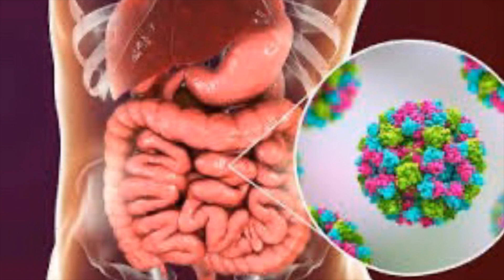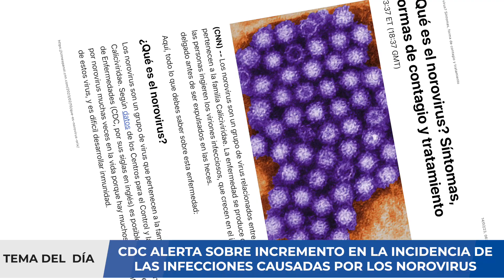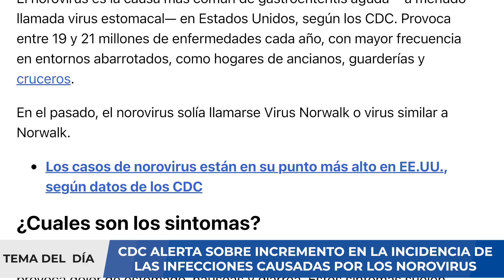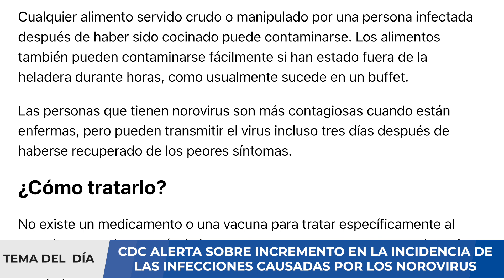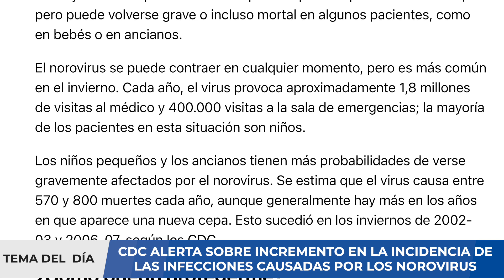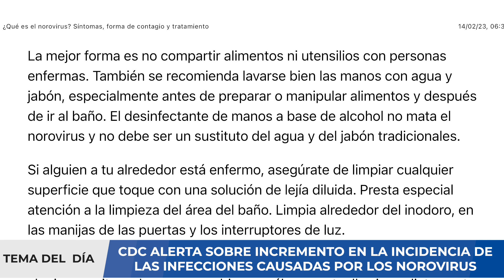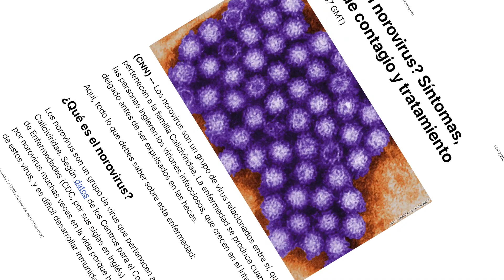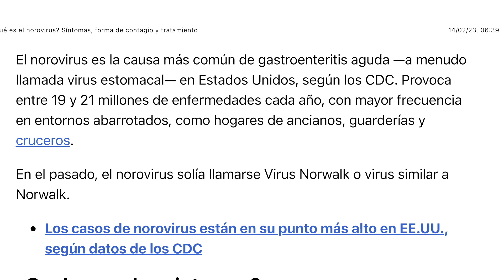¡CUIDADO! EEUU REGISTRA INCREMENTO DE INFECCIONES POR NOROVIRUS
En días recientes, los casos de enfermedad por norovirus en Estados Unidos se han elevado a niveles pocas veces vistas y más altos que en todo el año pasado.

Es importante detallar que el norovirus es un grupo de virus unidos entre sí, que complican que al entrar en contacto con un humano sano, este pueda generar inmunidad, por lo que el norovirus puede enfermar varias veces al sujeto en cuestión en poco tiempo.También llamado virus estomacal o “virus Norwalk”, el norovirus es el causante más común de gastroenteritis aguda al ser un agente que entra al cuerpo vía oral en los alimentos.

De acuerdo a los los Centros para el Control y la Prevención de Enfermedades de Estados Unidos (CDC), el norovirus es causante de enfermedad de entre 19 y 21 millones de personas cada año en el país, aunque la cifra se ha disparado durante el inicio de 2023.

Según datos de la agencia de salud, el promedio de pruebas de laboratorio positivas al virus fue superior al 15 por ciento durante la semana del 4 de febrero. Para ponerlo en perspectiva, la última vez que la tasa de positividad del virus fue superior al 15 por ciento fue a mediados de marzo de 2022.

00:00 Introducción
01:55 Reporte de CDC
02:41 ¿Norovirus?
03:27 Síntomas de infección. por norovirus
04:45 Tratamiento
06:45 Posibles escenarios
07:02 Resumen